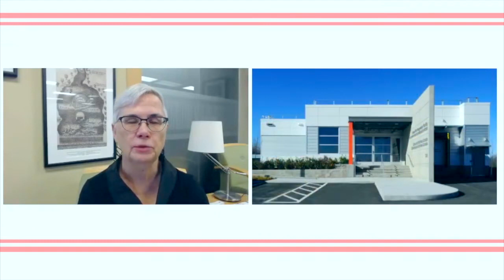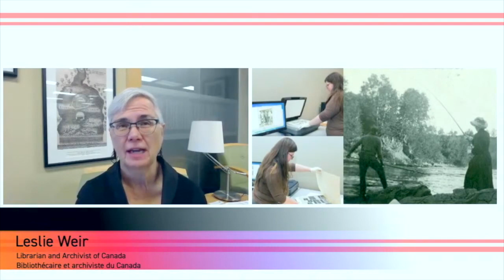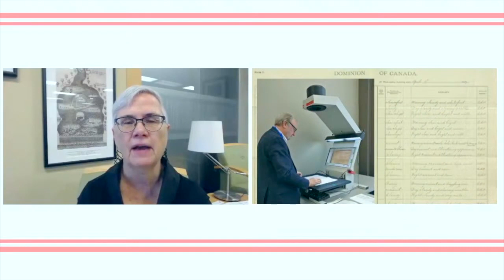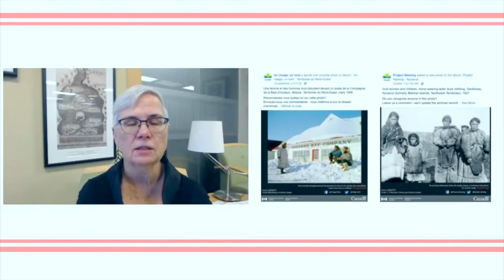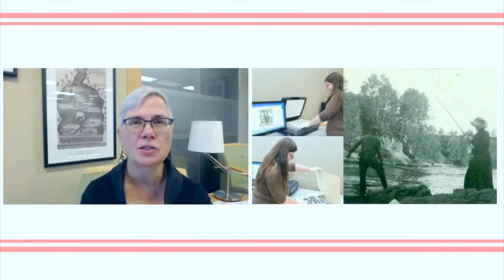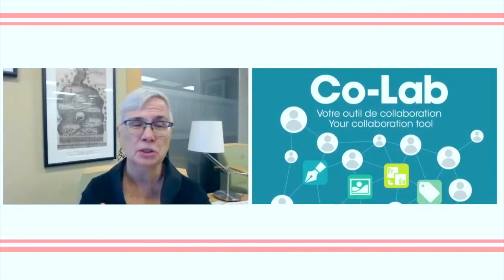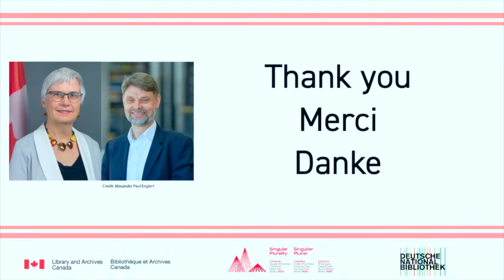Rencontres entre la Bibliothèque nationale d’Allemagne et Bibliothèque et Archives Canada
Exploration des pratiques et des priorités de numérisation
C’est avec grand plaisir que la Bibliothèque nationale d’Allemagne et Bibliothèque et Archives Canada présenteront une série de quatre rencontres qui se dérouleront entre les mois d’octobre 2020 et 2021. Les discussions aborderont les effets de la numérisation sur les deux institutions nationales du patrimoine documentaire, notamment sur leurs priorités actuelles.

Joignez-vous à Frank Scholze, directeur général de la Bibliothèque nationale d’Allemagne, et à Leslie Weir, bibliothécaire et archiviste du Canada, pour la première rencontre portant sur les pratiques et les priorités de numérisation. Alexandra Haggert, gestionnaire de projets à la Direction générale des services au public de Bibliothèque et Archives Canada, animera la discussion.

Le Jeudi 15 octobre 2020
De 10 h à 11 h (heure de l’Est) au Canada; de 16 h à 17 h (heure d’Europe centrale) en Allemagne
L
’événement sera diffusé en direct sur la chaîne YouTube de Bibilothèque et Archives Canada. En anglais avec interprétation simultanée en français.